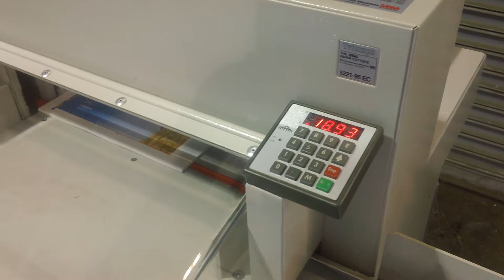Triumh 5221 EC from PFS